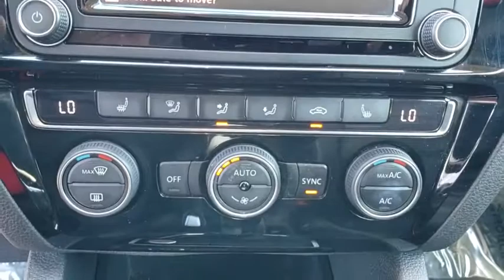2017 Volkswagen Jetta Orlando, Sanford, Kissimme, Clermont, Winter Park, FL 4093P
Platinum Gray Metallic U 2017 Volkswagen Jetta available in Orlando, Florida at Dave Maus VW South. Servicing the Sanford, Kissimme, Clermont, Winter Park, FL area.

5474 S Orange Blossom Trl